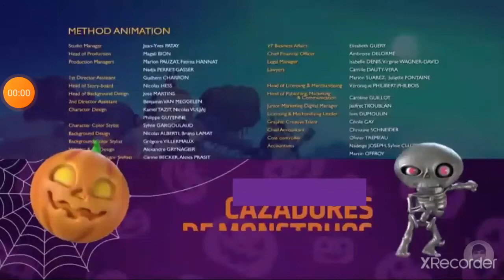Zak Storm | Creditos | Otra semana en Discovery | Lunes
Otra semana en Discovery